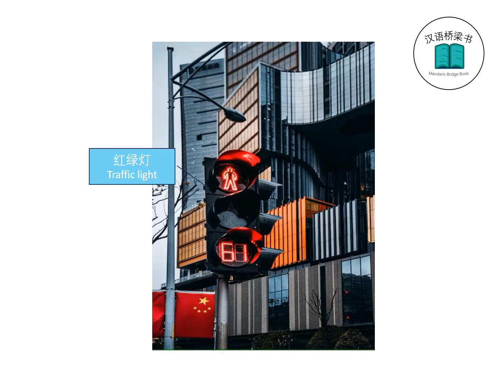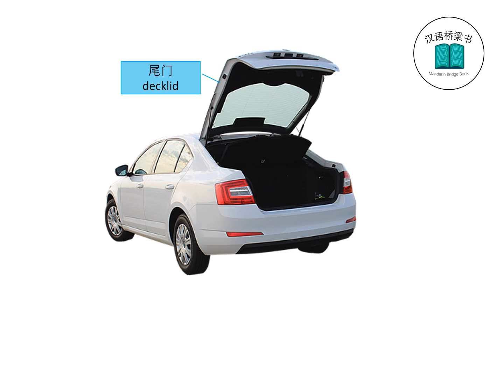汉语（普通话）教学：幼儿园系列 – 马路，汽车 Learning Mandarin: Kindergarten Series – Road and Car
大家好，我是安娜。今天的视频我们来学习马路上常见物品，以及汽车部件的中文名称。
学习语言，贵在持之以恒，我们一起加油！
Hi, everyone, I am Anna. Today's video we come to learn the Chinese names of common items on the road, as well as vehicle parts. Learn language, be consistent, we come together!